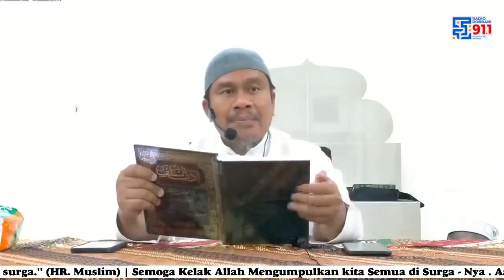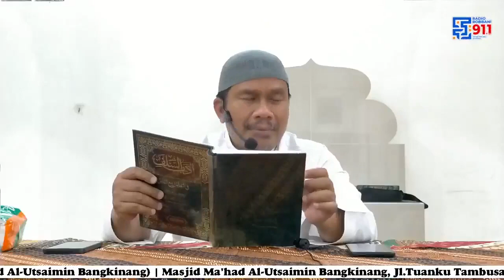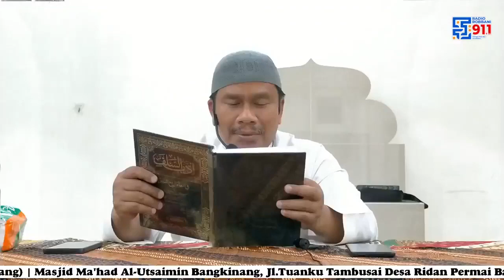Serial Kajian LIVE - Kitab Min Adabi As Salaf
Ustadz Dr  Dasman Yahya, Lc, MA hafizhohullah